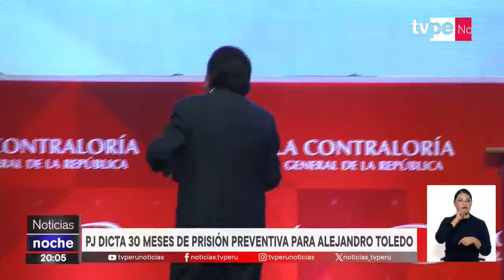Alejandro Toledo: PJ dicta 30 meses de prisión preventiva contra expresidente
⚠ Alejandro Toledo interrumpió al juez que leía una resolución, alegando su estado de salud. Sin embargo, el magistrado continuó y resolvió una nueva orden de prisión preventiva, por el caso Interocéanica Sur.

Sintonízanos en:
- Movistar TV: C31 SD / 773 HD
- Claro TV: C14 SD / 514 HD
- Best Cable: C92
- Star Globalcom: C12